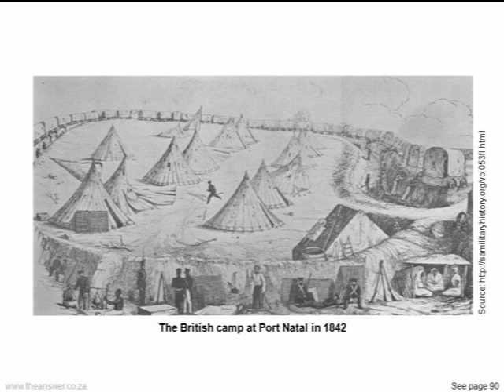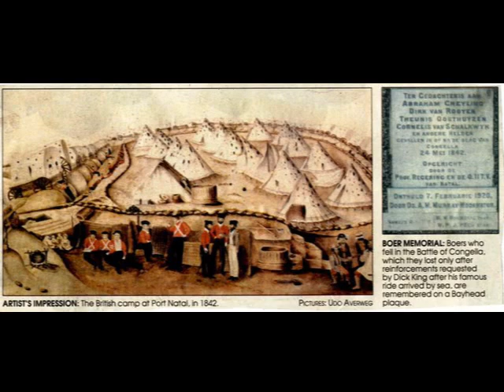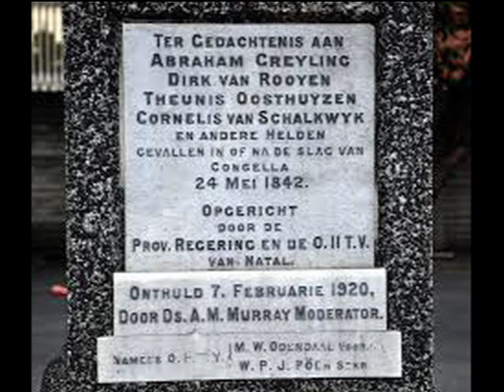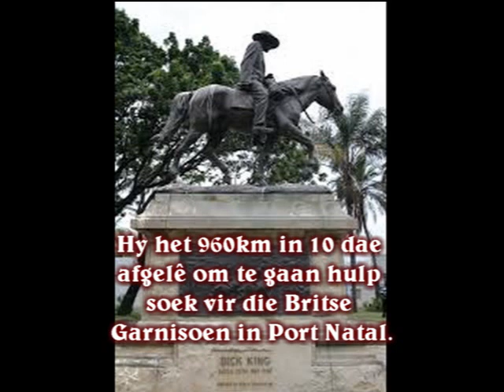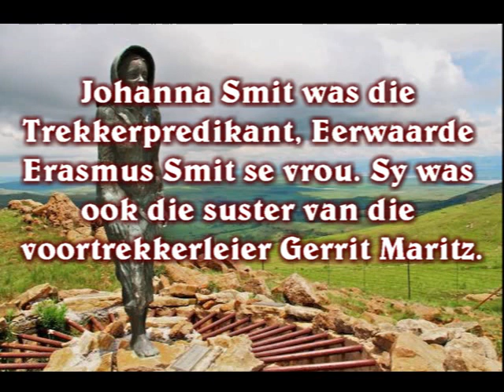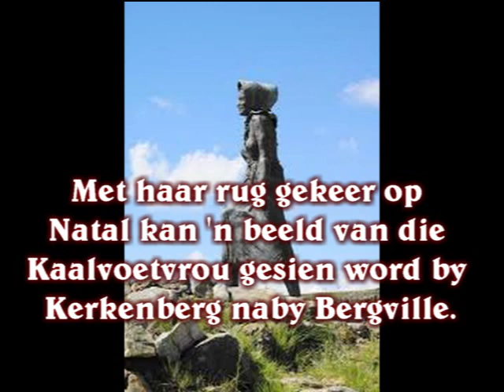9. Die Britse verowering van Natal.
Die Voortrekkers is nie lank in die ongestoorde besit van Natal gelaat nie. Die Britse owerheid het daarop aanspraak gemaak dat hulle nog steeds Britse onderdane was. Britanje het buitendien gevrees dat onluste tussen die Trekkers en die inboorlinge ‘n nadelige invloed kon hê op die verhouding tussen blankes en Swartmense in die Kaapkolonie. ‘n Onafhanklike Boere-republiek aan die suid-ooskus van Afrika kon ook aanleiding gee tot inmenging deur vreemde Europese moondhede.
Reeds in Mei 1842 is ‘n Britse mag onder kapt. T.C. Smith na Port Natal gestuur. Dit het gelei tot ‘n gewapende botsing met die Trekkers onder Pretorius. Smith is op 23 Mei 1842 by Congella verslaan, maar toe versterkings opdaag, was die Boere nie teen die Britte bestand nie. In Augustus 1843 was hulle verplig om die Britse gesag te aanvaar. Baie van hulle het verkies om terug oor die Drakensberg te trek.

Met  erkenning aan : Albie Venter-Hendrik Oosthuysen bied aan Klank in die Geskiedenis
Deur : Daan Retief na die feite van prof. D.W. Kruger
Uitgegee deur : Brigadiers (EDMS.) Beperk.
Daar is onderbrekings in die klankbaan. Dis waar ek rassistiese woorde uitgeredigeer het. Ek vra omverskoning indien daar dalk êrens wél een deurgeglip het.